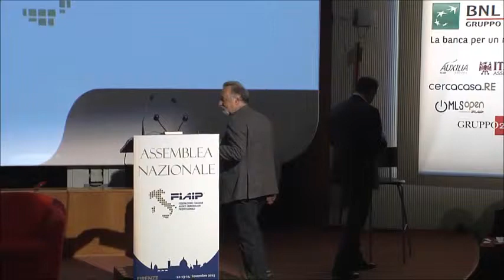Assemblea di Metà Mandato - Intervento di Fabrizio Floriani, Vice Presidente Consiglio Nazionale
Assemblea di Metà Mandato Fiaip. Firenze 13 Novembre 2015
Intervento di Fabrizio Floriani, Vice Presidente Consiglio Nazionale Fiaip